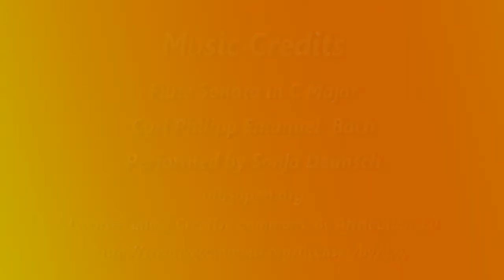Alla Prima Step by Step Oil Portrait of a Shih Tzu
This is a step by Step Oil portrait of a wonderful Shih Tzu named Morgan. This was done in one sitting (Alla Prima) on a 12 x 12 canvas. I used Winsor Newton Artist Oils and Rosemary and Co brushes. My oil pallet for this little painting included Ultramarine Blue, Burnt Umber, Quinacridone Magenta, Yellow Oxide, and  Titanium White.  The canvas was tinted with acrylic Burnt Sienna.

 The Shih Tzu,  meaning Little Lion, originated in Tibet and China and was kept by royal Chinese families during the Ming Dynasty.